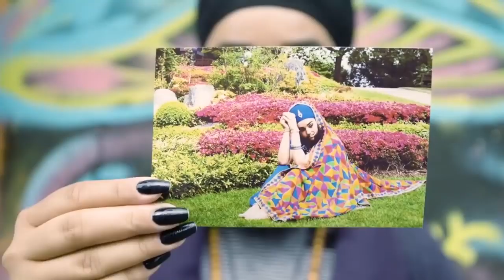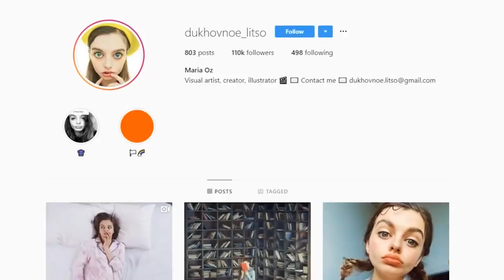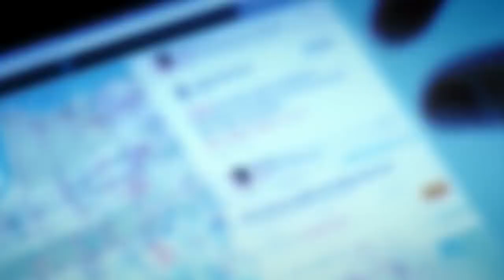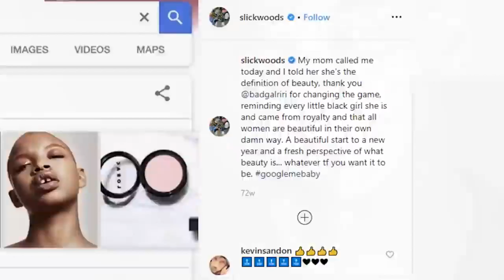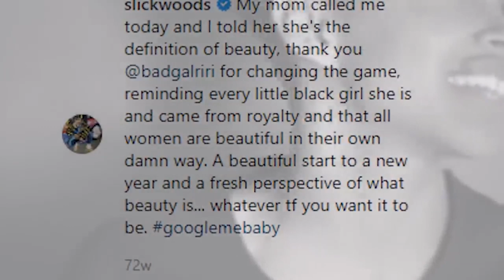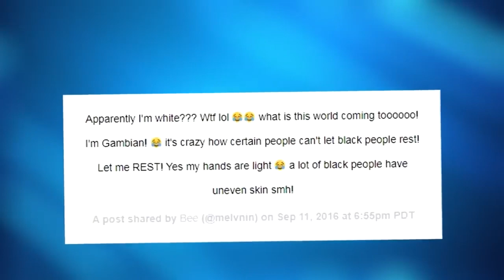10 People With Amazing & Unique Beauty Around The World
10 People With Amazing & Unique Beauty Around The World

TOP 10 UNIQUE PEOPLE! AMAZING AND BEAUTIFUL MODELS
It takes all kinds of people to make a world. Not strange then that among us walk some highly unusual human-beings!
It is no secret that the standards of beauty have changed many times throughout human history. And today, people seem to have already reached the point when you can safely say: everyone is beautiful in his own way. It's so cool that our world is so diverse! In today's video, we will show you some examples of truly unique beauty.

Which of these people did you find the most unusual?

Bee Melvnin
An aspiring model from Gambia recently rose to internet fame because of her striking features. Despite being called a “real-life Storm” and possibly the most beautiful woman ever, others have accused her of being a Caucasian with black make-up.

Evita Delmundo
Ever since she was a child, Evita was bullied for the abnormal amount of moles covering her body. Despite the bullying, she didn't let her appearance get her down and now at the age of 20 has more Instagram followers than she has moles. All inspired by her self-confidence. In fact, Evita is now fulfilling one of her childhood dreams, and could well be the next Miss Universe!

MARIA OZ
HARNAAM KAUR
IA ÖSTERGREN
NASTYA ZHIDKOVA
NIKIA PHOENIX
SLICK WOODS
LIZA OSTANINA
DUCKIE THOT
KHOUDIA DIOP